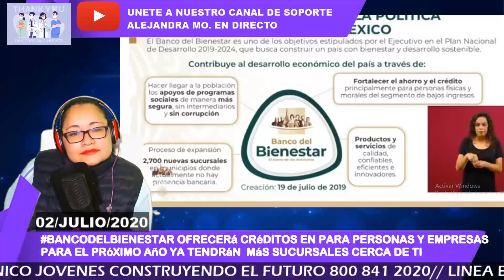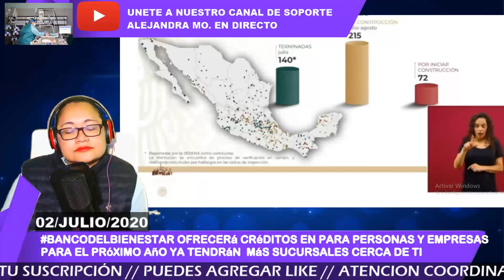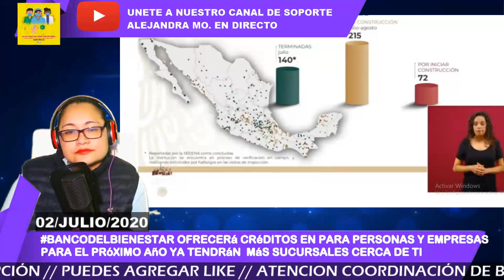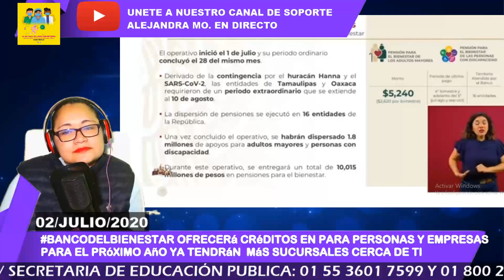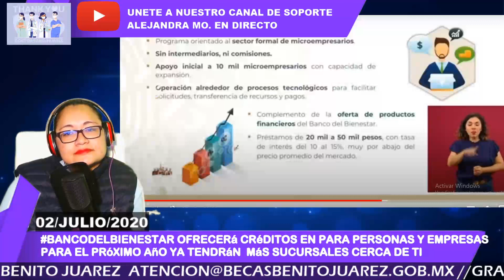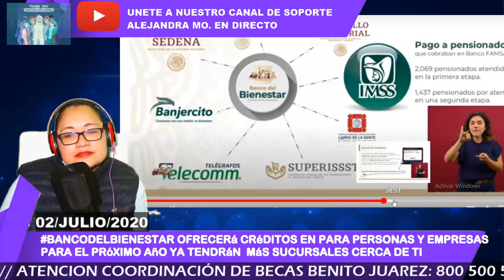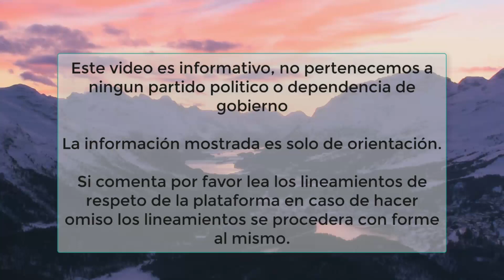BancoDelBienestar ofrecerá Créditos de 20 mil hasta 50 mil pesos a Personas y empresas.